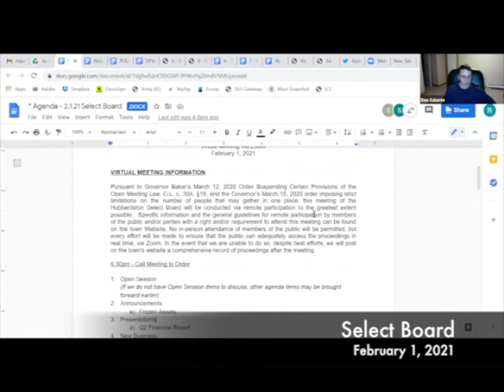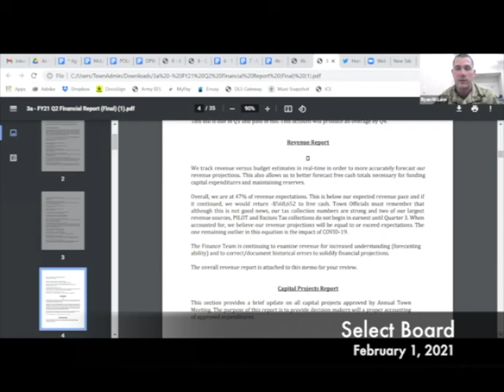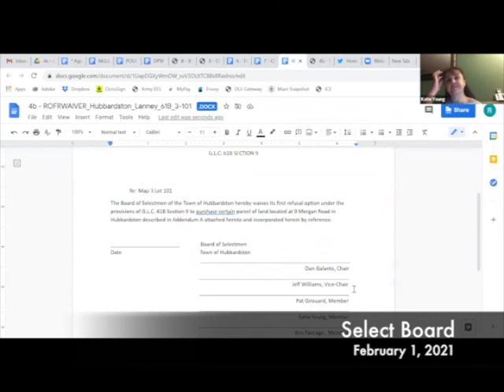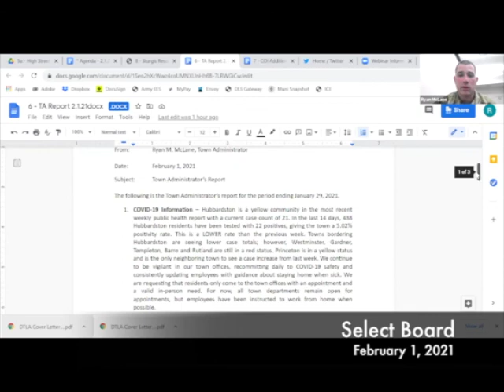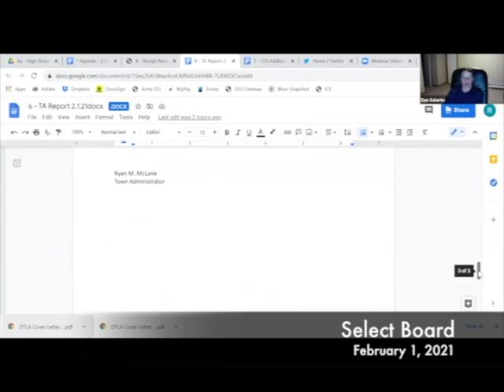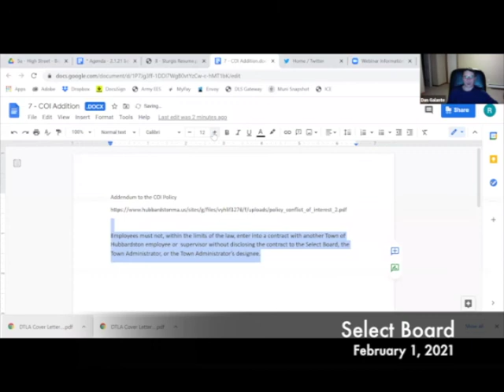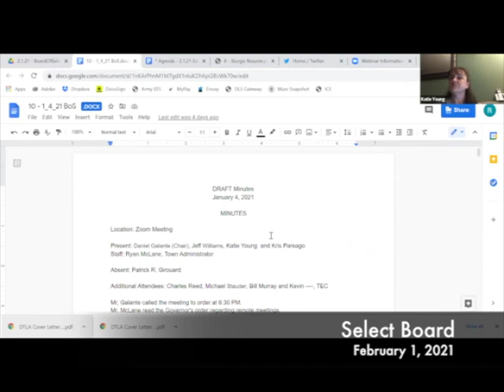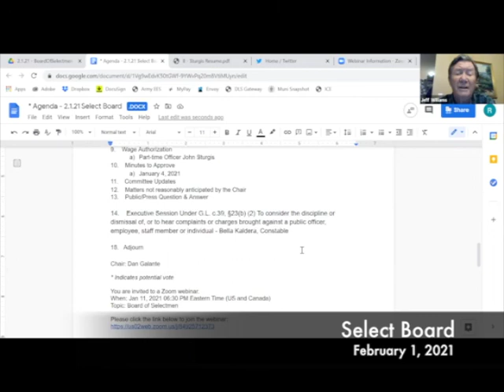Select Board 02.01.21